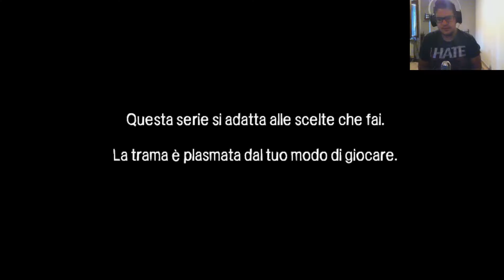The Walking Dead parte 8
dobbiamo andare a caccia di cibo per che scarseggia poi un tipo sie bloccato il piede in una trappola per orsi e per salvagli la vita dobbiamo tagliarli il piede